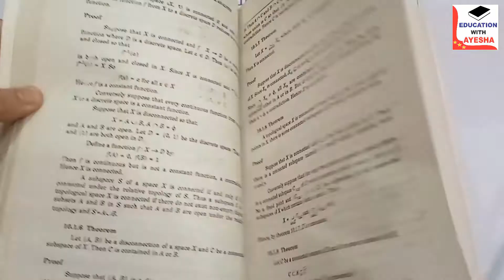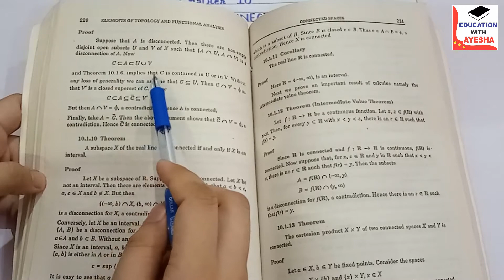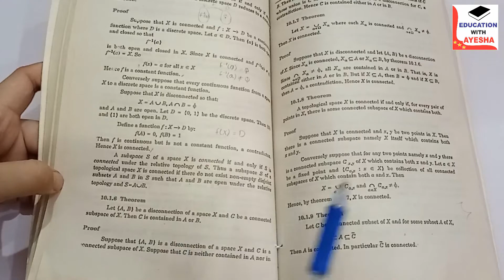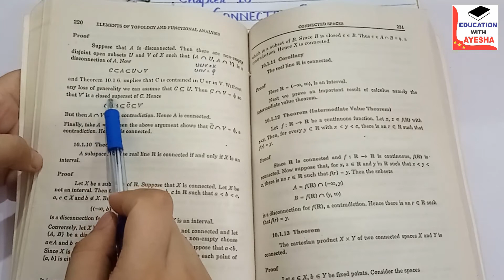C be a Connected subset of X & for some subset A of X then A is connected| closure of C is connected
In this video we will discuss a theorem which says that
10.1.9 THEOREM:
                " Let C be a connected subset of X and for some subset of X and for some subset A of X, C is contained in A and A is contained in closure of C
then  A is connected In particular closure of C is connected"
#10.1.9Theorem